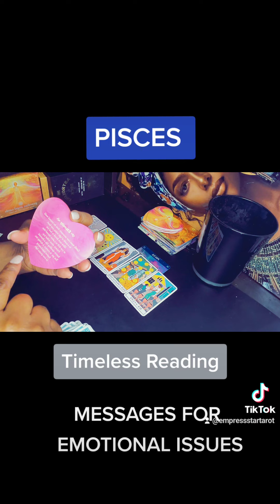Pisces - ⬛️ A Message for Emotional Blocks ♓️ pisces MESSAGE tarot lovelanguage lovelangu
Divinely guided messages that are timeless and may or may not resonate with you.